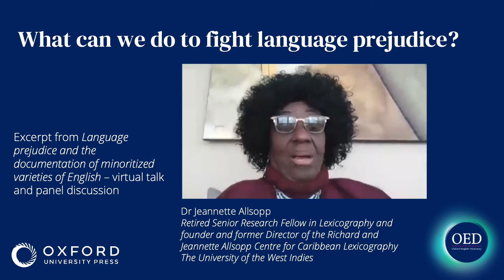Fighting language prejudice towards minoritized varieties of English_Dr Jeannette Allsopp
Excerpt from Language prejudice and the documentation of minoritized varieties of English – virtual talk and panel discussion

The opinions and other information hereby presented do not necessarily reflect the opinions or positions of Oxford University Press.